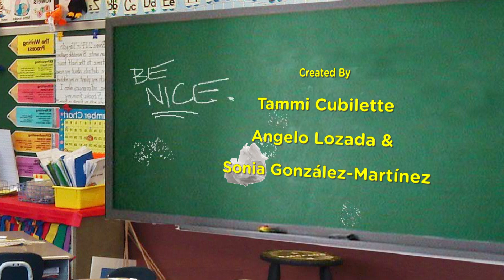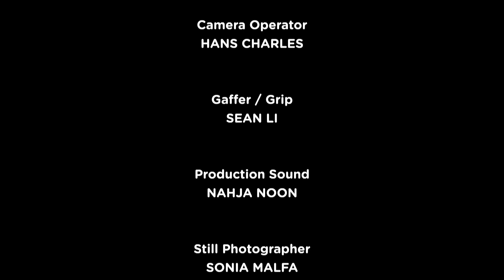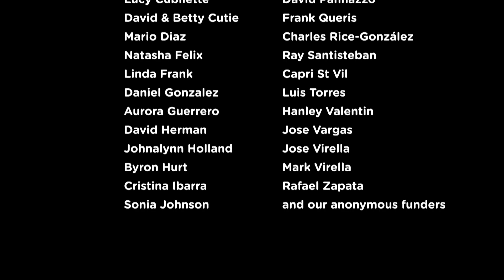GET SOME! S1E3 "Chopped"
Filled with ambition and his sister Mickie’s undying support, Sam vies for a spot on “Chopped.” At Viv’s expense, of course. Co-starring Liza Colón-Zayas.